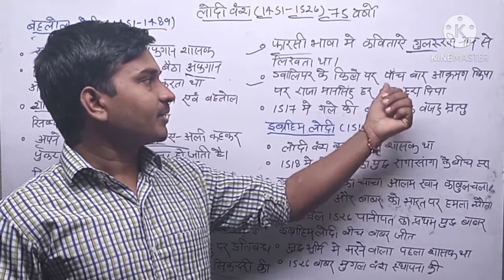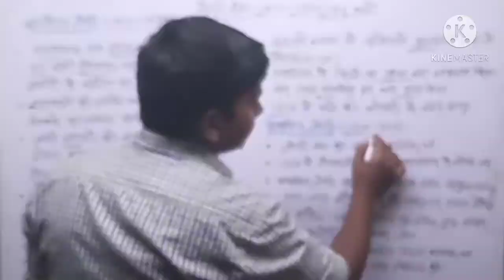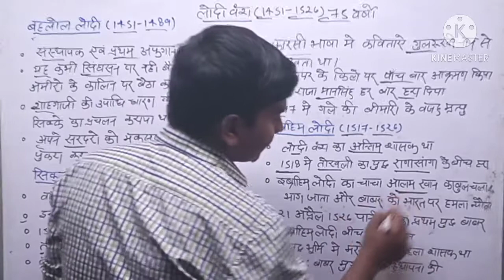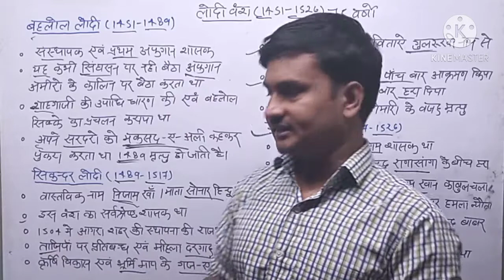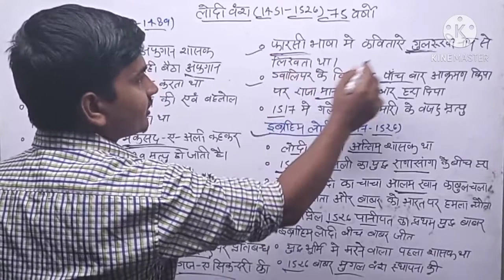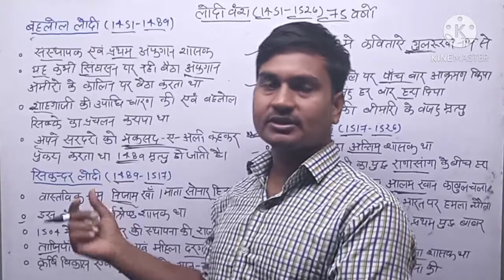Lodhi vansh-लोदी वंश & group-d/ntpc/up police/upsi/upsssc/ssc/upsc aro/all competitive exam..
is video mein Lodhi vansh se Jude sabhi question ko bataya gaya hai aur sabhi pratiyogi parikshaon ke liye mahatvpurn hai..